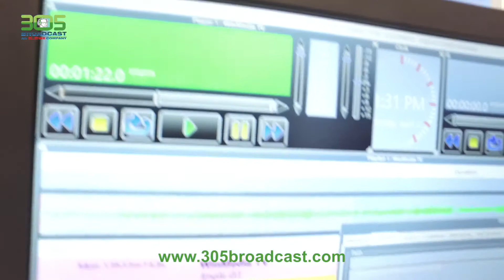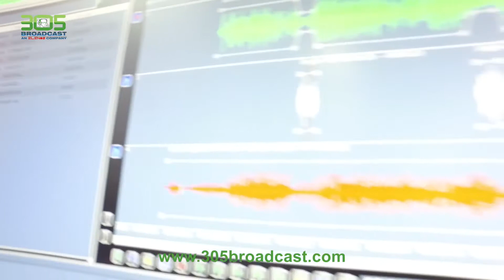Novedades NAB Show 2017: Winmedia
Winmedia presente en el NAB 2017 Show con su software de automatización para radio y televisión disponible en 305 Broadcast, contáctenos y le daremos a conocer más